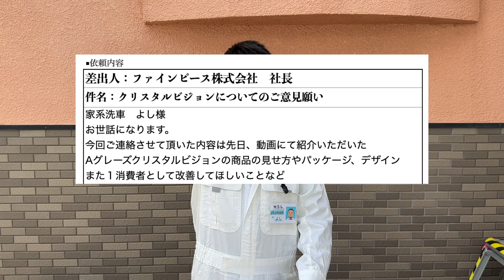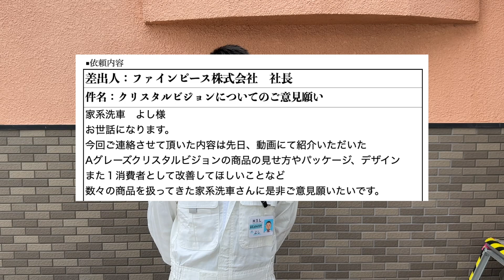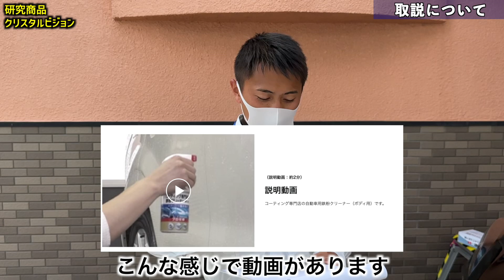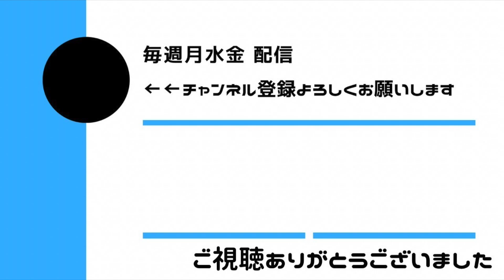【新企画】家系洗車研究所始動します!!【洗車】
コメント欄以外でのご意見希望の方はこちらへ

今回の洗車動画は新企画!家系洗車研究所です!!
当研究所は企業様よりご依頼がありました商品の販促向上、問題点を見つけ出しより良い商品へ変化させる為の研究を行なってます。
今回はクリスタルビジョンの容器の問題へ言及してます!
ぜひ皆様もご意見あれば教えて下さい!!

ご依頼を頂きました企業様
ファインピース株式会社

研究対象商品
Aグレーズ/クリスタルビジョン
amazon

研究依頼はこちらへご連絡お願いします

00:00-オープニング、企画説明
01:52-第一回研究内容
03:05-取説について
05:12-容器の選定
08:00-サンプル1
09:40-サンプル2
10:58-サンプル3
12:27-サンプル4
14:14-サンプル5
16:12-撥水確認
17:00-中間報告まとめ
18:52-終わりに皆様へお願い